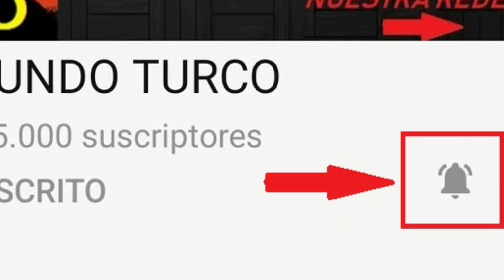Özcan Deniz / Vida , Novela y Carrera 2024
Hola en este video conoce todo sobre la Exitosa Vida de Ozcan Deniz y sus Amores con bellas Modelos y Actrices  todo sobre  sus inicios en su carrera profesional como  Cantante , Actor , Escritor y Productor  ..